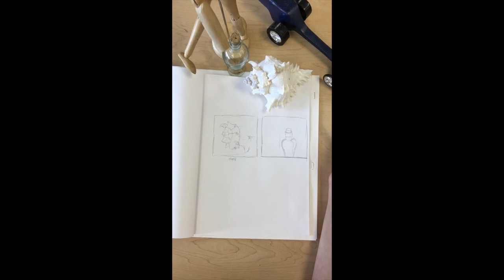Step 2: Graphite Pencil Drawing